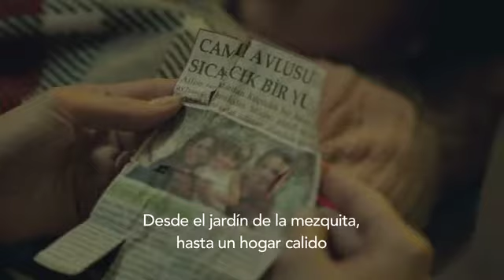Madre trailer latino